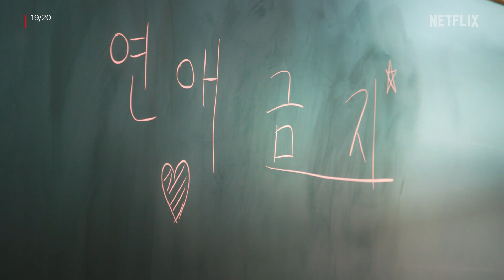19/20 | 절찬 스트리밍 중 | 넷플릭스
열아홉의 마지막 일주일과 스물의 첫 일주일 그 사이.
아직은 서툴고 풋풋한 특별한 성장의 순간을 기록한 청춘 리얼리티 예능 《19/20》 지금 넷플릭스에서.